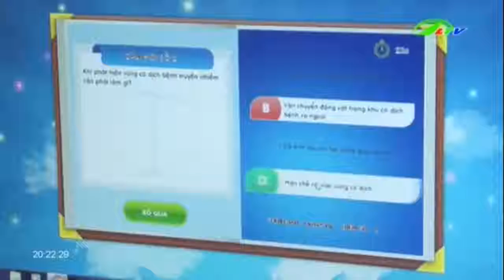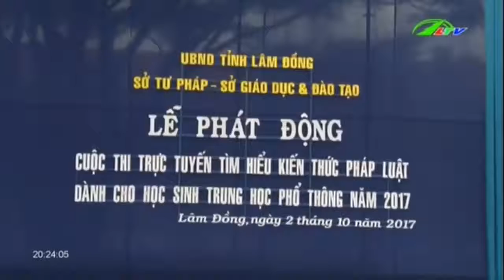Học sinh với cuộc thi “Luật gia tương lai” | Xã Hội Lâm Đồng TV